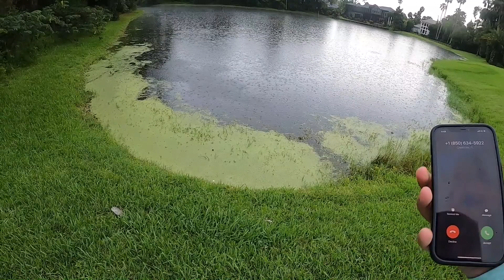HUNTING for 10 POUND Bass! I CAUGHT MY BIGGEST BASS AGAIN!!! (NEW PB!)